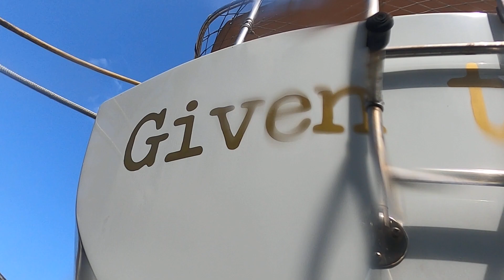Given to Sea 8/22